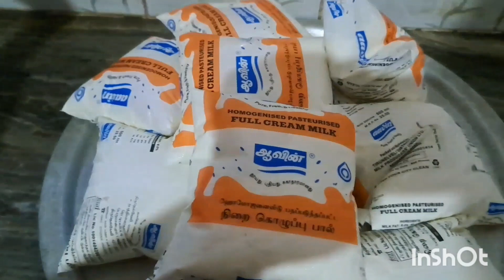அஞ்சு லிட்டர் சாயா எப்படி போடுவது பார்க்கலாம்